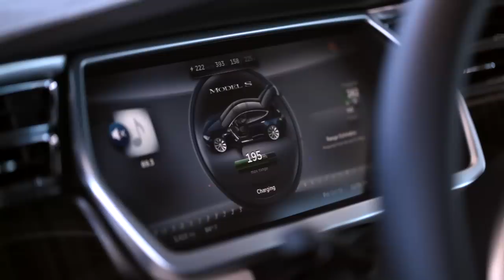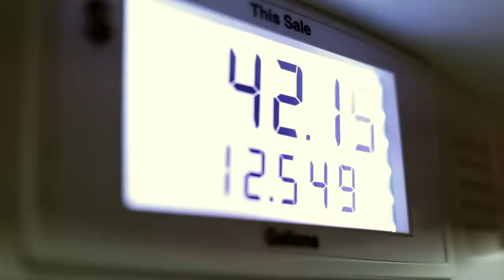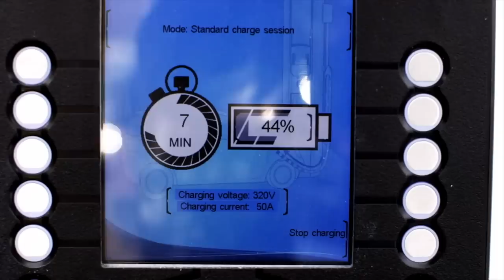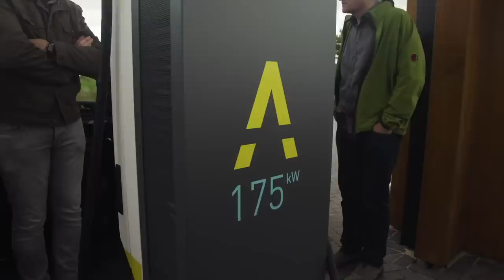Are We Heading Toward An Electric Car Charging Crisis?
There are more and more electric cars coming to market -- and there are more and more electric cars on the roads.

But while electric car charging infrastructure is far better than it once was, and companies are investing in expanding electric car charging infrastructure, the rate at which new infrastructure is being installed isn't proportional (in some areas) as the number of new electric cars being made and sold.

Which leads us to ask the following question: are we heading toward an electric car charging crisis?